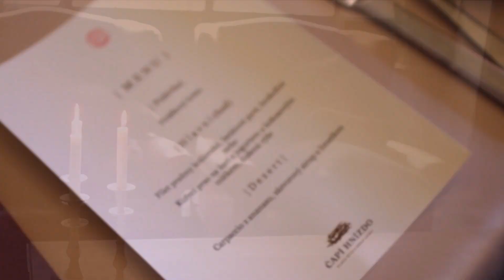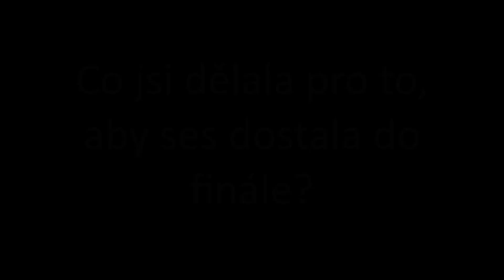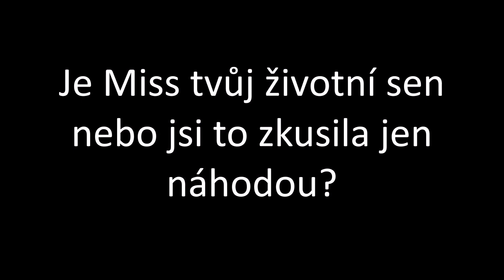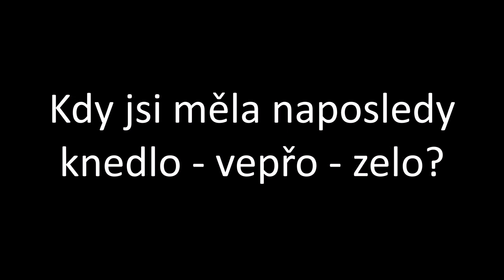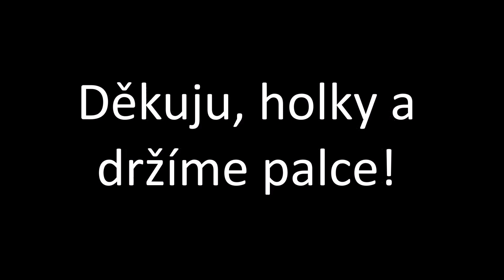Křížový výslech finalistek České Miss 2016 | Odpoledne s Misskami a Pavlem Bauerem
↓↓↓↓↓↓↓↓  KLIK PRO POPIS PRODUKTŮ A DALŠÍ INFO ↓↓↓↓↓↓↓↓

Krásné sobotní odpoledne vám všem,
již třetí rok po sobě mám tu skvělolu možnost nahlédnout do zákulisí soutěže Česká MIss. Komu by se nelíbilo strávit odpoledne po boku 10 překrásných slečen a také je poznat na živo a popovídat si s nimi. V televizi to vždycky vypadá maličko jinak a já bych vám proto dnes chtěla nabídnout možnost poznat holky trochu blíže a dát jim možnost získat vaše smypatie prostřednictvím videa ☺. Určitě mi dejte vědět, která dívka je vaší favoritkou!

líčení: Urban Decay Naked paletka na očích a rtěnka Gerard cosmetics Invasion

Petra Vančurová, P.O.BOX 212, Jindřichův Hradec 37701